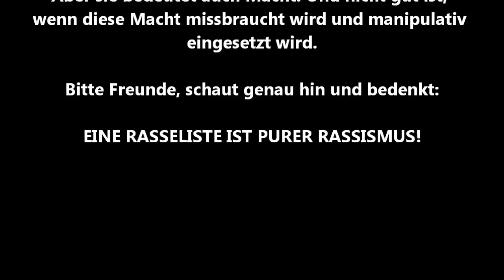Polizei stoppt illegalen Hundekampf.wmv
Rasselisten sind Rassismus